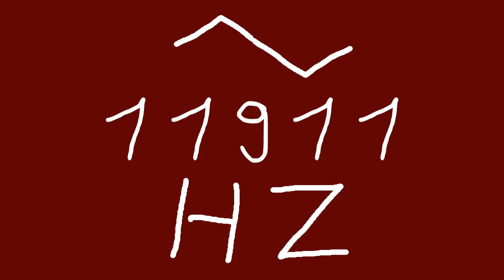11911 hz triangle